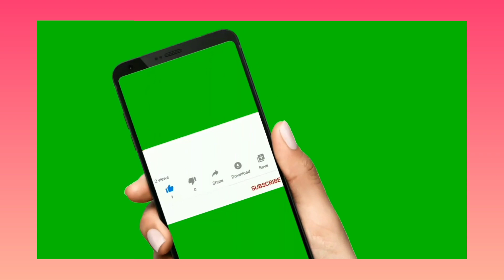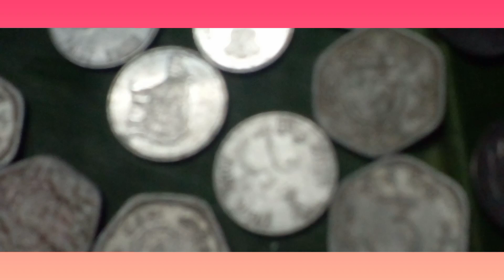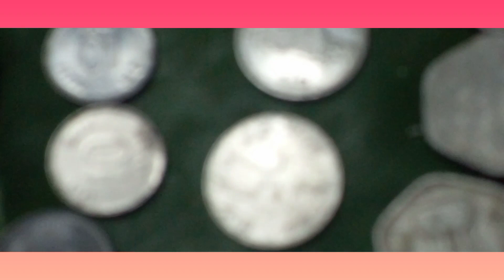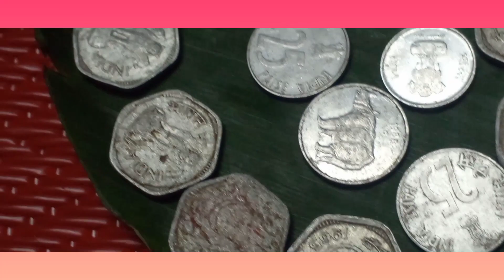Old coin sale#shortsfeed